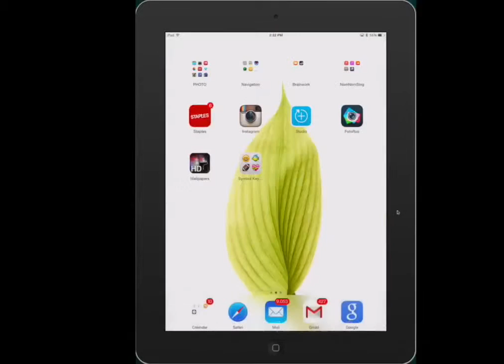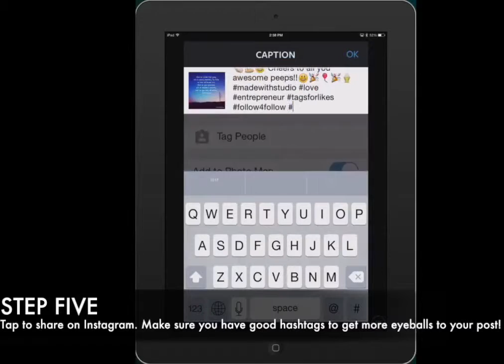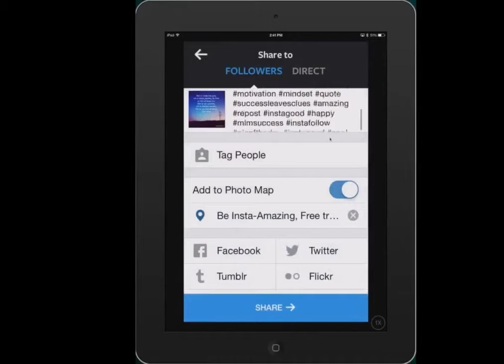Your Instagram Social Media Strategy - Pt 1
for more details on your Instagram Social Media strategy

Hey There, it's Minna!

YOU are intrigued by Instagram, and not only for the social aspect of it…
you need a simple Instagram Social Media Strategy for your business!

Watch this video right now for the five simple steps that you need to start using your Instagram Social Media Strategy.

If you found value in Your Simple Instagram Social Media Strategy, I have a free training for you: A  10-Minute Per Day Instagram Blueprint to Add 150+ Leads Per Month to Your Business...for FREE!

to access your free training

Thanks for stopping by! See you soon!

Cheers!! :)